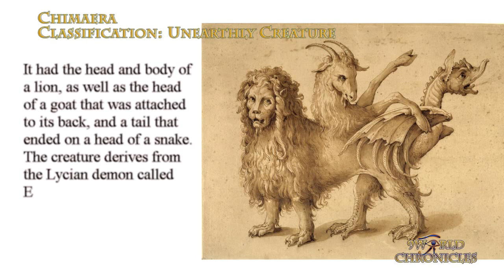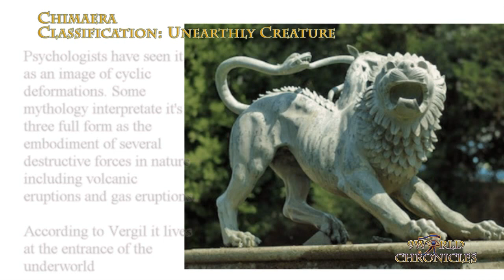Chimaera Classification: Unearthly Creature Culture/Region: Asia Minor, Greece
Chimaera
Classification: Unearthly Creature
Culture/Region: Asia Minor, Greece
Associated: the Underworld
An unearthly creature in Greek mythology The Chimaera was a hybrid monster in Greek mythology, child of Typhoeus and Echidna and sibling of Cerberus and the Lernaean Hydra. It had the head and body of a lion, as well as the head of a goat that was attached to its back, and a tail that ended on a head of a snake.
The creature derives from the Lycian demon called Earth fire
The beast which was sent by the gods to plague the region of Lycia in Asia minor breathe terrible blast of burning flame. It was slain by the hero Bellerophon who rode  the winged horse Pegasus. His victory over the chimera is an example of the common legend of confrontation between a heroic individual and a dragon like creature which personifies profound human fears evil an chaos. In medieval art the camera represented satanic forces. Psychologists have seen it as an image of cyclic deformations. Some mythology interpretate it's three full form as the embodiment of several destructive forces in nature including volcanic eruptions and gas eruptions.
According to Vergil it lives at the entrance of the underworld.